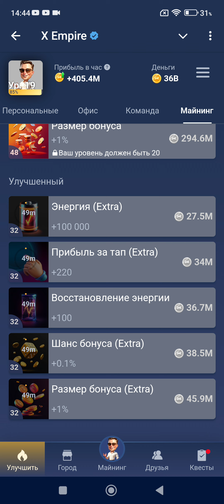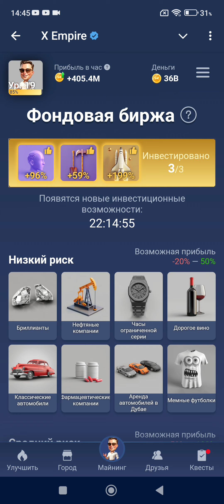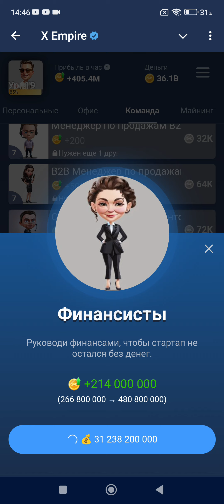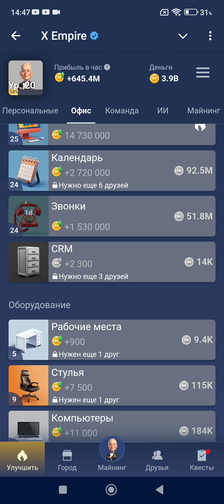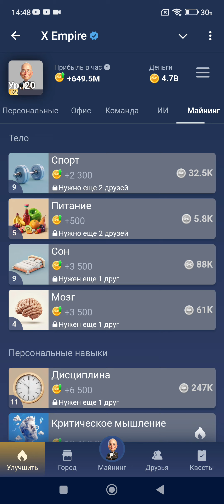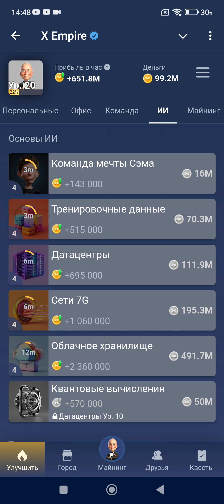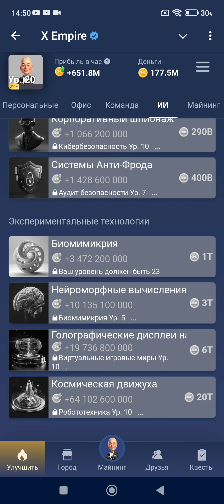💰 Musk X Empire 20 серия 🤑 Илон Маск Олигарх ✌ Проходим уровни и Выживаем без друзей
🔥 Играй со мной, развивайся и получай БОНУСЫ
💸 +5k монет в качестве первого подарка
💵 +25k монет, если у тебя есть Telegram Premium
💰 Зарабатывай монеты 💵 криптовалюту  и 💲 реальные деньги